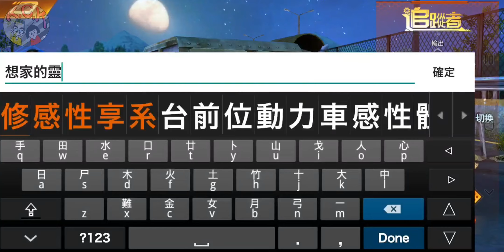[明日之光/Last Dawn] GAMEPLAY ゲームプレー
Android / IOS
【末日來臨】
平靜的生活突然崩壞，面對充滿危險的未來，人們被迫離開自己的家園；
人們開始在無盡的黑暗之中，等待黎明的到來；
現在做出你的決定，和我們一起出發尋找《明日之光》！

【挑選主副武器】
黑暗深處危機四伏，嗜血成性的變異生物、趁火打劫的非法組織，生命安全無時無刻曝露在危險之中，獨特《雙武器系統》隨時切換，可遠可近、可坦可打，靈活對應任何突發狀況，選擇兩種你喜歡的武器，和我們一起出發吧！

【搭配基因天賦】
暗黑深淵的怪物，擁有著常人無法超越的戰鬥力，初出茅廬的勇士們無法與之抗衡，唯有透過《基因鎖》打破基因限制，實現無限個人屬性提升；隨著《天賦樹》的成長發展，搭配出個人專屬的天賦系統，盡情享受末日廢土的戰鬥體驗。

【蒐集能量核心】
耀眼的黎明遭遇覆滅，破碎的曙光無法逃脫黑暗的吞噬，散落各地的碎片變成了科技發展的重要能量，突破性的《超能科技系統》，打造能量兵器和載具，隨時強化、提升裝備，增強個人實力，助你暢快馳騁末日世界。

【加入廢土聯合】
在尋找光明的路上，將會遇到很多志同道合的勇士，你們都向著同一個目標努力奮戰，成爲《方舟計劃》的軍團成員，隨時組建小隊，互相扶持、並肩作戰，從此不再孤單，更能獲得小隊帶來的能力加成。

【挑戰永夜之王】
勇士們終於來到了最初的變異之地，是時候考驗團隊默契和作戰技巧了，加入《團隊副本-永夜之王》，確認各自分工和職責，準備挑戰最終的變異魔王，拾取傳説級武器，取回屬於我們的《明日之光》！

[終末が来る]
平和な生活は突然崩壊し、人々は危険な未来に直面して家を離れることを余儀なくされました。
人々は夜明けを無限の闇の中で待ち始めました。
今すぐあなたの決定を下し、「明日の光」を探して一緒に行きましょう！

[主武器と補助武器を選択してください]
危機は、暗闇、血に飢えたミュータント、火の中の違法組織の強盗、そして生命の安全は常に危険にさらされている深部にあり、ユニークな「デュアルウェポンシステム」はいつでも切り替えることができます。状況に応じて、好きな2つの武器を選択し、一緒に出発しましょう！

[遺伝的才能あり]
闇の深ofのモンスターは、普通の人々が追い越せない戦闘力を持ち、駆け出しの戦士は彼らと競争することができません。「遺伝子ロック」によってのみ、遺伝子の制限を破り、無制限の個人属性の改善を達成します。独自のタレントシステムを作成し、終末の荒れ地の戦闘体験をお楽しみください。

[エネルギーコアの収集]
眩しい夜明けは破壊され、壊れた夜明けは暗闇から逃れることができず、飛散した破片は科学技術の発展にとって重要なエネルギーになりました。画期的な「スーパーテクノロジーシステム」は、いつでもエネルギー兵器と車両を作成し、装備を強化およびアップグレードします。あなたの個人的な強さを高めて、あなたが終末の世界を楽しむのを手伝ってください。

[廃棄土壌組合に参加]
光の探索では、志を同じくする多くの戦士に出会うでしょう。同じ目標に向けて一生懸命働き、Arkの軍団計画のメンバーになります。いつでも、チームを結成してお互いをサポートし、並べて戦うことができます。分隊から能力ボーナスを獲得します。

[永遠の夜の王に挑戦]
戦士たちはついに元の突然変異の場所に到着しました。チームの暗黙の理解と戦闘スキルをテストするときです。「チームコピーキングオブザナイト」に参加し、それぞれの分業と責任を確認し、究極のミュータントデーモンに挑戦し、伝説の武器を手に入れてください。明日の光を取り戻せ！

[Doomsday is Coming]
The peaceful life suddenly collapsed, and people were forced to leave their homes in the face of a dangerous future;
People began to wait in the endless darkness for the dawn;
Make your decision now and go with us in search of "Light of Tomorrow"!

[Select the main and auxiliary weapons]
The crisis is deep in the dark, bloodthirsty mutants, illegal organizations robbery while on fire, and life safety is always exposed to danger. The unique "Dual Weapon System" can be switched at any time. For the situation, choose two weapons that you like, and set off with us!

[With genetic talent]
The monsters of the dark abyss have combat power that ordinary people cannot surpass, and the fledgling warriors cannot compete with them. Only through "Gene Lock" breaks the genetic restriction and achieves unlimited personal attribute improvement. With the growth and development of "Talent Tree", Create your own unique talent system and enjoy the battle experience of the doomsday wasteland.

[Collecting the Energy Core]
The dazzling dawn is destroyed, the broken dawn cannot escape the darkness, and the scattered debris has become an important energy for the development of science and technology. The breakthrough "Super Technology System" creates energy weapons and vehicles, and strengthens and upgrades equipment at any time. Enhance your personal strength and help you enjoy the doomsday world.

[Join the waste soil union]
In the search for light, you will meet many like-minded warriors. You will all work hard towards the same goal and become members of the Legion of the Ark Plan. At any time, you will form a team to support each other and fight side by side. Gain the ability bonus from the squad.

[Challenge the King of Eternal Night]
The warriors have finally arrived at the original place of mutation. It is time to test the team's tacit understanding and combat skills. Join the "team copy-King of the Night", confirm their respective division of labor and responsibilities, prepare to challenge the ultimate mutant demon, and pick up legendary weapons. Get back our Light of Tomorrow!